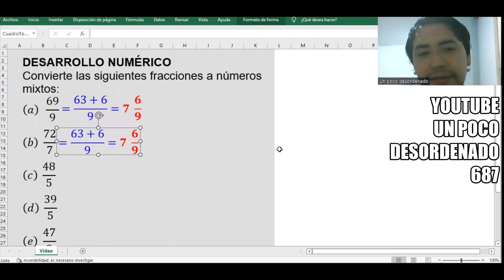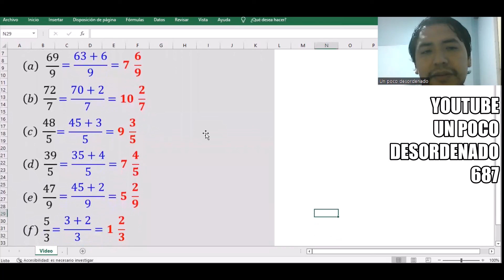812 - Ejercicio resuelto para convertir de fracción a número mixto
DESARROLLO NUMÉRICO
Convierte las siguientes fracciones a números mixtos:
(a)    69/9
(b)   72/7
(d)   39/5
(e)   47/9
(f)   5/3